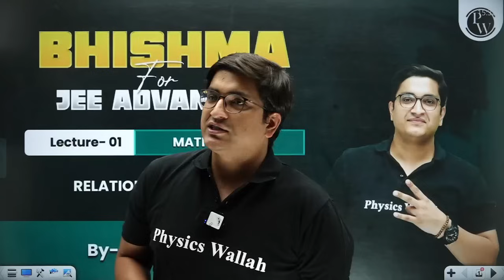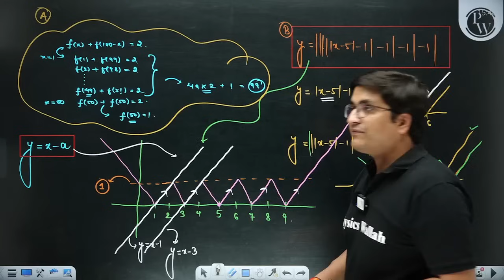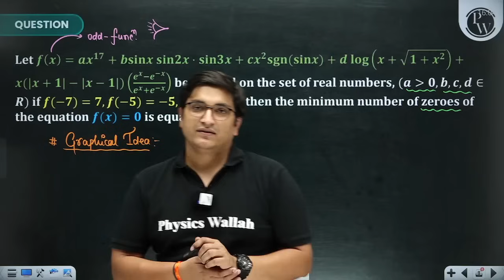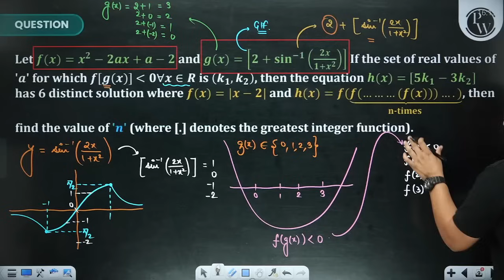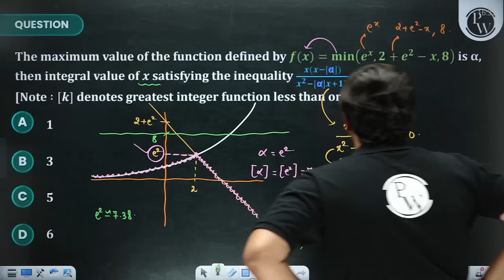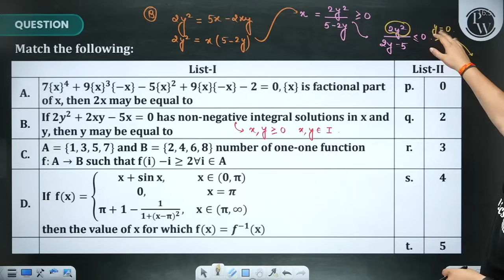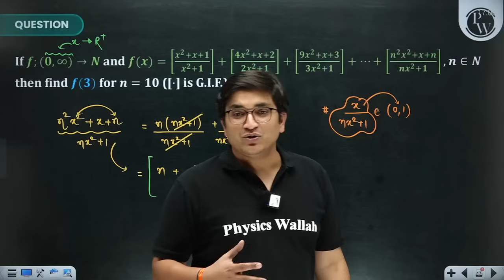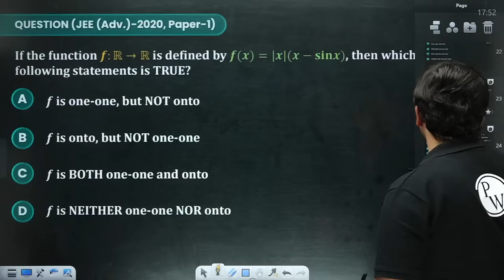RELATIONS AND FUNCTIONS in 1 Shot | IIT-JEE ADVANCED | Concepts + PYQs 🔥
Ace your IIT-JEE Advanced exam with this comprehensive video on Relations and Functions! Covering key concepts and previous year's questions, this video will help you master the topic in no time. 🔥